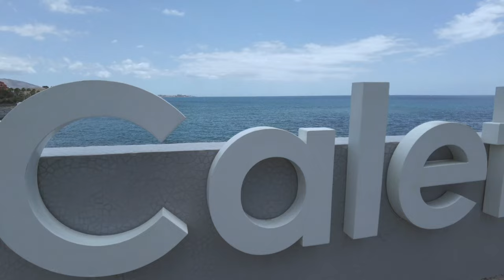Exploring La Caleta, Tenerife: Exploring the Costa Adeje Paradise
"The charming fishing village of La Caleta is located just a stone's throw away from one of the busiest holiday areas on the island and a must-visit if you are staying in the south of Tenerife. People who are lucky enough to know about this gem, tend to come here and enjoy the best seafood restaurants on the island or to take a dip into the amazingly clear, turquoise-coloured waters.

La Caleta is situated on the southwest coast of Tenerife, near popular holiday destination Adeje Costa. It takes about an hour to walk to La Caleta from there, you can also reach the village by car or local bus, from your holiday rental in Los Cristianos or villa in Playa de las Americas.

The fishing boats are moored in the bay in front of the village and the fishermen tend to swim rather than sail to shore. La Caleta is home to many foreigners who have decided they want to enjoy the serenity of this village every day. "

Check out this stunning video about La Caleta, a picturesque fishing village on the north coast of Tenerife! From the vibrant hues of the sunset to the crystal clear waters of the Mediterranean Sea, La Caleta has something for everyone. See the village's charming streets, historical monuments, and gorgeous beaches. Explore the vast natural beauty around La Caleta and learn why it's a favorite spot of locals and travelers alike. Don't miss out on this spectacular video featuring the coastal location of La Caleta on the beautiful island of Tenerife!